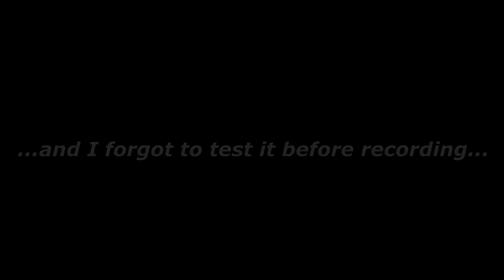Creepy old lady's proposal... | The Cat Lady | Part 2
In this episode, I mess up the audio.